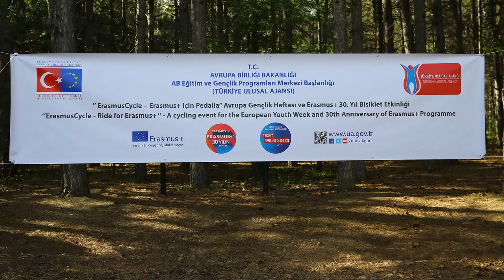Hollandalı Gönüllü Anne Mondrian